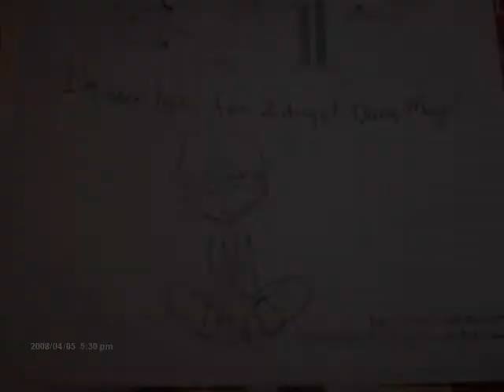Anime Detour 2008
end of the world as we know it!